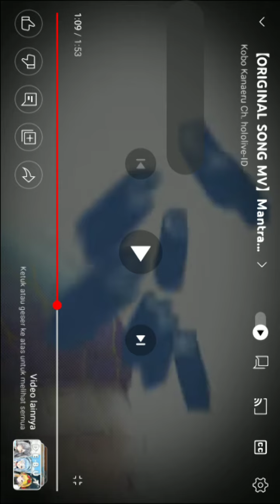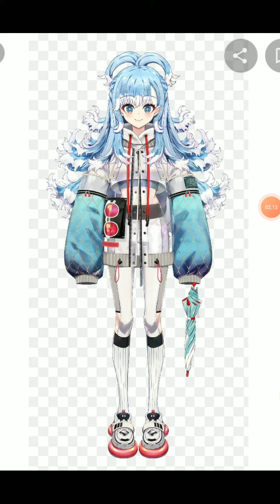fakta menarik KOBO KANAERU